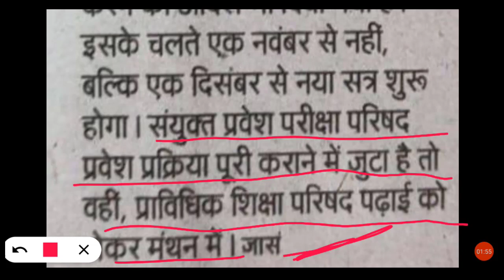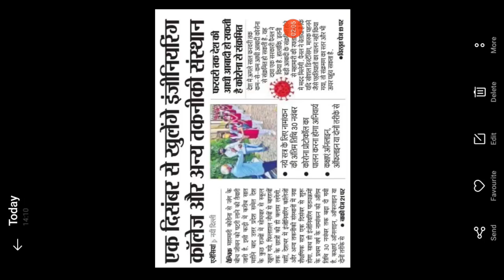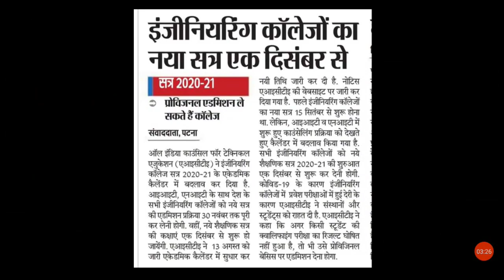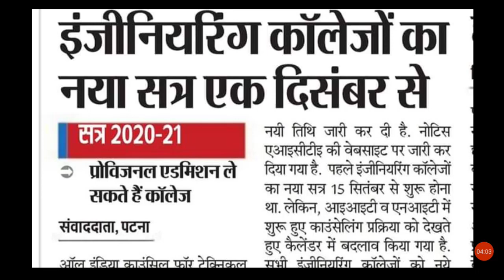क्या College 1 December को खुलेगा ?//bteup latest news//bteup college kab khulega//study_powerpoint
whatsapp and Telegram NO. 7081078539